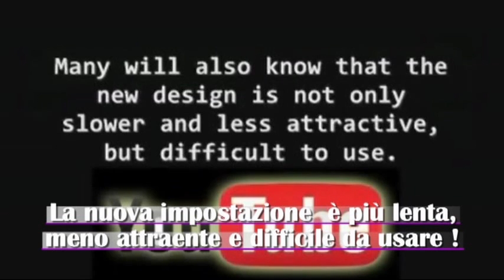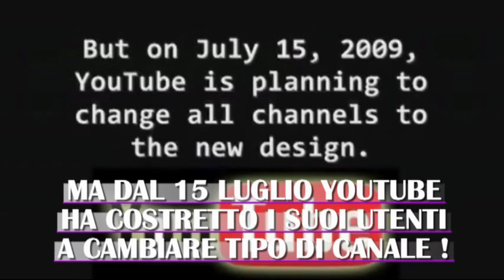Perchè NO ai nuovi canali YOUTUBE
NO AI NUOVI CANALI YOUTUBE: QUI SPIEGATE LE FONDATE RAGIONI DEL NOSTRO NO ! Protestate con youtube, ridateci la vecchia grafica dei canali, minacciate la chiusura degli account.